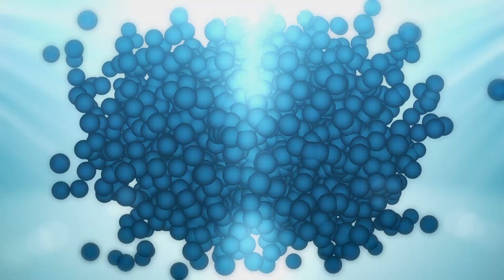Revelaed: The Majesty of God (Pete Keough, July 22, 2018)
The third message in the Revealed series. Major Pete Keough speaks about the majesty of God.